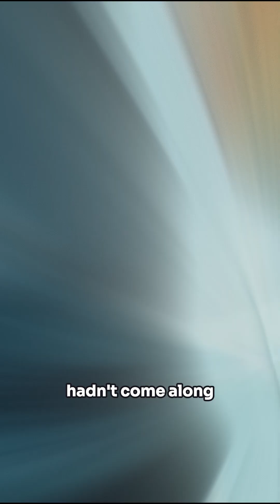the discovery of the first fairly accurate world map by gerardus mercator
The first realistic world map is credited to Ptolemy, who created it in the 2nd century ce. Ptolemy collected documents detailing locations of towns, added information gathered from travelers, and came up with a system of latitude and longitude to plot thousands of places from Britain to Asia to North Africa.